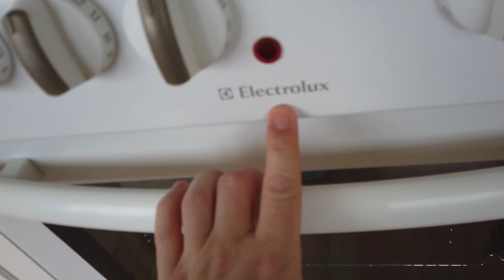Meu Novo Apartamento!